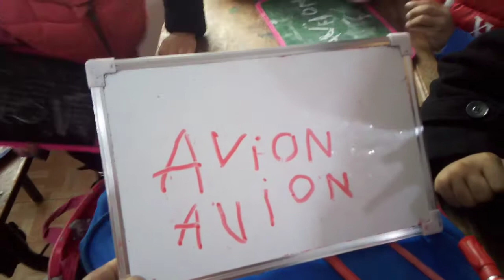انيس يكتب طائرة طفل عمره 4سنوات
Anis agé de 4 ans ecrit avion